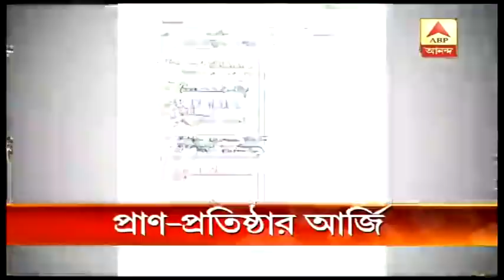কলকাতার উপড়ে পড়া গাছগুলোকে পুনরায় রোপণের আর্জি জানিয়ে মেয়রকে চিঠি সংগীতশিল্পী সন্ধ্যা মুখোপাধ্যায়ের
Amphan Effect: Sandhya Mukherjee along with other residents of Lake Gardens want replantation of the uprooted trees